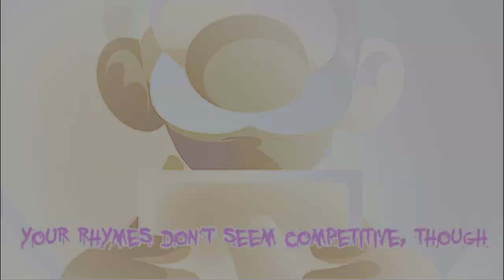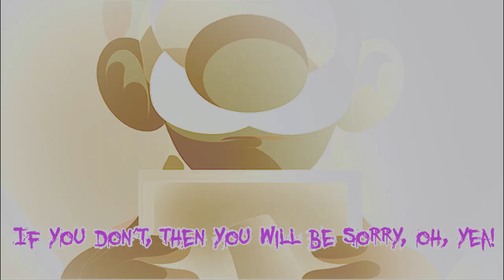LUIGI VS. MARIO / MALICE RAP BATTLE - Mario - The Music Box Song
I literally did this because someone suggested an idea on how to do this rap battle within the Ari server.
You know who you are xD